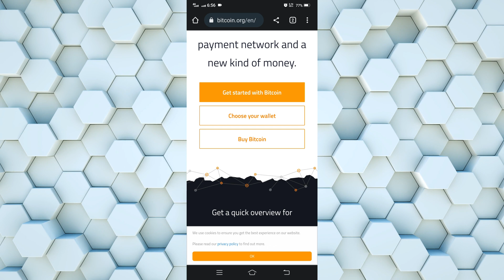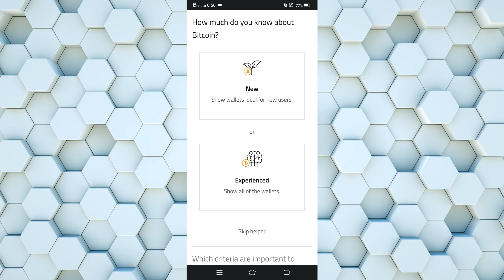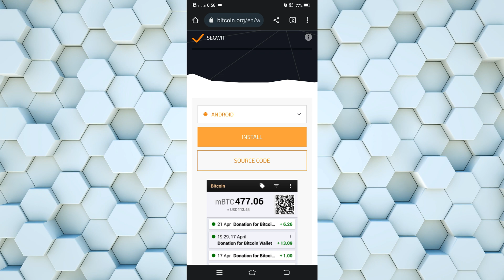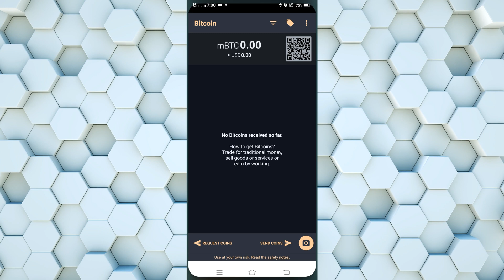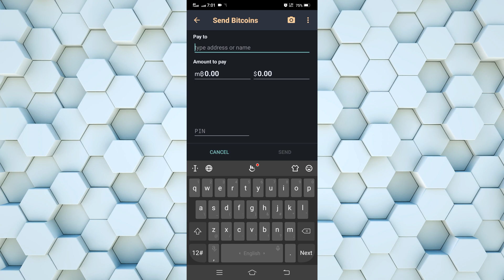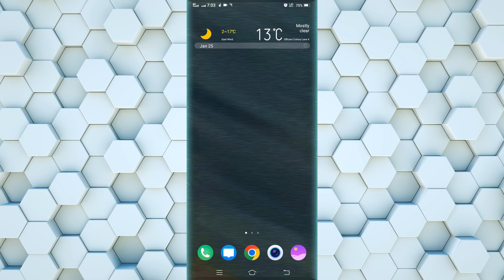How to Create Bitcoin Account on Phone | Install Bitcoin Wallet on Mobile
In today's video we have learned how to install the official Bitcoin wallet in your mobile and how to do a complete setup if you have an Android mobile or an iPhone. If you are using any mobile then you can easily create bitcoin wallet in your mobile because of this video.

Cover Topic:
how to make bitcoin wallet
install bitcoin wallet on mobile
how to create bitcoin account on phone

Timestamps:
0:00 intro
0:20 bitcoin website
1:25 install wallet on mobile
2:00 open wallet
2:25 save backup
3:30 other wallet setting